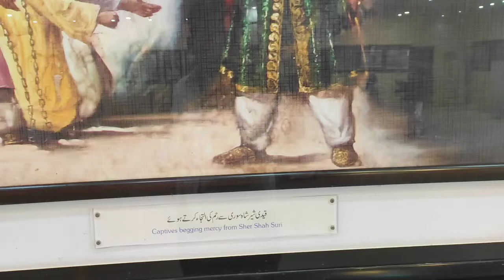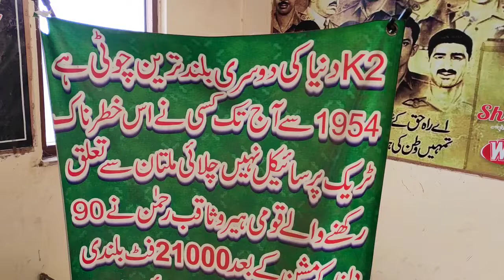Qasim Garden Multan ❤️ Art Gallery | Great Day in Multan